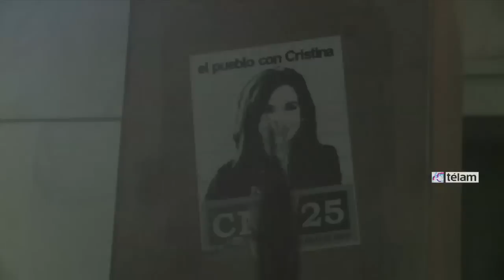Los fiscales, con apoyo de la oposición, concretaron su marcha del silencio a Plaza de Mayo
La "Marcha del Silencio" organizada por un grupo de fiscales y acompañada por referentes de la oposición a un mes de la muerte del fiscal Alberto Nisman se convirtió, finalmente, en la marcha de los paraguas por la intensa lluvia que cayó sobre la ciudad de Buenos Aires poco antes de que se iniciara una movilización que reunió a un importante número de personas, en su mayoría de sectores de clase media.
Como en las marchas organizadas por Juan Carlos Blumberg en 2004 tras el asesinato de su hijo Axel, los actos impulsados por el campo y en los recientes "cacerolazos", en esta concentración el dato sobresaliente fue la composición social de sus integrantes: clase media y alta.
Otro dato importante de esta "Marcha del Silencio" fue la ausencia de jóvenes como sector organizado o espontáneo, más allá de algunos que acompañaban a sus padres. La mayoría de los manifestantes era de edad madura, de evidente actividad profesional o empleados jerárquicos.
La concentración se inició alrededor de las 17 en Plaza Lorea, frente al teatro Liceo, donde una multitud aplaudía ante la llegada de cada uno de los fiscales convocantes.
"Gracias por estar aquí­", repetía el fiscal Germán Moldes, mientras que el dirigente judicial Julio Piumato se negaba a hacer declaraciones a la prensa: "Esta es una marcha del silencio", se justificaba, al tiempo que impartía órdenes a un grupo de hombres vestidos de negro encargados de la seguridad.
Primero fue el viento intenso y el cielo oscuro y amenazante. Después, el diluvio que cayó sobre la ciudad obligó a muchos manifestantes a refugiarse en bares y edificios. El Palacio Barolo y el teatro Avenida recibieron a una multitud ansiosa por cubrirse de la lluvia que obligó a acelerar los tiempos de la marcha hacia la Plaza de Mayo.
Una camioneta del gremio judicial encabezó la movilización, mientras que la ex mujer de Nisman, la jueza Sandra Arroyo Salgado, acompañada por sus hijas, subió a un vehículo para trasladarse a la Plaza.
Según datos suministrados por la Policía Federal Argentina, en la marcha y concentración participaron entre 70 y 80 mil personas.
A pesar de que era un marcha del silencio, algunos gritos de "Argentina, Argentina" se mezclaban con "Asesina, asesina", en clara alusión a la Presidenta.
En tanto, algunas consignas escritas en pancartas no representaban, precisamente, el carácter pacífico que se le quiso dar a la marcha: "CFK,basta de terrorismo de Estado" o "Cristina, nos vas a tener que matar a todos como a Nisman".
El precandidato a gobernador de la provincia de Buenos Aires por el Frente Renovador, Francisco De Narváez, esperó el avance de la cabecera de la movilización sobre la Avenida de Mayo, a metros de la calle Salta. En el mismo momento, la periodista Magdalena Ruíz Guiñazú peleaba con los encargados de la seguridad para poder ingresar junto a los fiscales, mientras que el rabino Sergio Bergman, diputado nacional por el PRO, optaba por tomar el subte A hacia la Plaza de Mayo para guarecerse de la lluvia,.
Los fiscales marcharon detras del automóvil que trasladaba a la familia de Nisman: Raúl Pleé, Germán Moldes, Ricardo Sáenz, Guillermo Marijuan y Carlos Stornelli.
En una segunda línea, se movilizaron los dirigentes de la oposición: los radicales Ricardo Alfonsín, Julio Cobos, Mario Negri y Ricardo Gil Lavedra, entre otros.
El jefe de gobierno porteño, Mauricio Macri marchó junto a su esposa, Juiana Awada, quien le sostenía el paraguas. También estaban en esa línea el socialista Hermes Binner y el dirigente de Libres del Sur, Humberto Tumini.
El precandidato presidencial del Frente Renovador, Sergio Massa, también fue de la partida. A su vez, el Movimiento Socialista de los Trabajadores, que igual que el Frente de Izquierda, anunció que no concurriría al acto, repartió volantes y el gastronómico Luis Barrionuevo concurrió acompañado por su esposa, Graciela Camaño.
Elisa Carrió, por su parte, se sumó a la movilización pero solo acompañando hasta el Obelisco, decisión que anunció dos días antes a través de su cuenta de Twitter:
Cuando los fiscales llegaron a la Plaza de Mayo se subieron a un palco y la multitud comenzó a gritar "Justicia", al tiempo que Piumato pedía silencio.
"Les pido un minuto de silencio", repitió, tras improvisar un breve discurso en memoria del fiscal Nisman.
El acto culminó a las 20.15 con la entonación del Himno Nacional, otra vez bajo la intensa lluvia y sin incidentes.